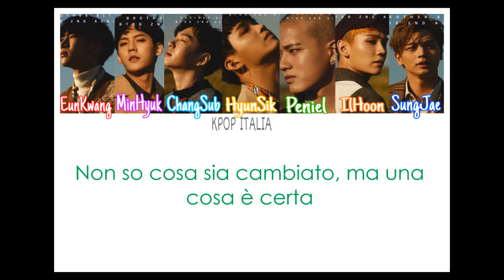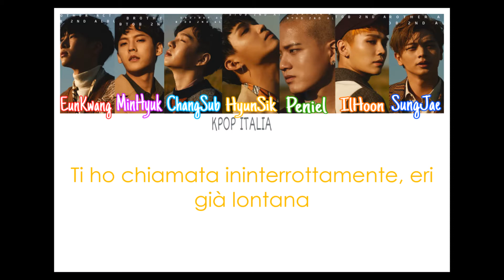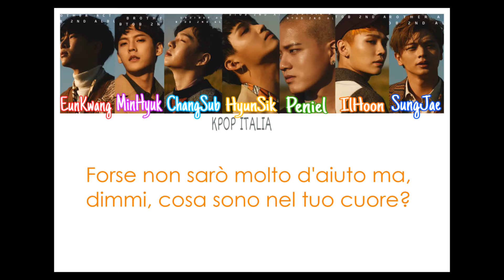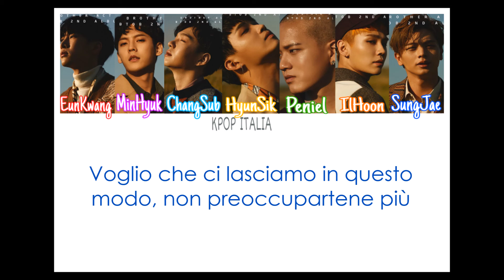BTOB- Red Lie (Sub Ita)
Ci scusiamo per possibili errori, speriamo che il video vi piaccia!